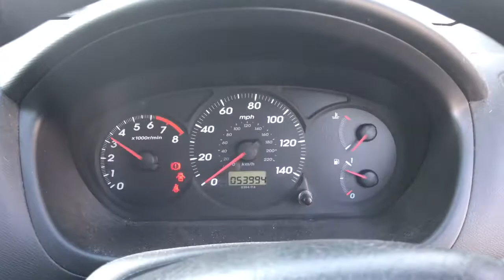Разборка Honda - Civic 2001-2005, 1.4 TSI (VIN: SHHEP13403U107004) YK03ZAU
Основные характеристики:
Год выпуска: 2003
Двигатель: D14Z63115189
Объём двигателя: 1.4
Тип двигателя: Бензин
Коробка передач: КПП 5-ст.мех.(МКПП)
Кузов: Хэтчбэк 3 дв.
Смотри каталог запчастей Honda - Civic 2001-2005 на :
⏰ Режим работы колл-центра:
08:00 – 20:00 – ежедневно

Для наших покупателей:
- бесплатная доставка;